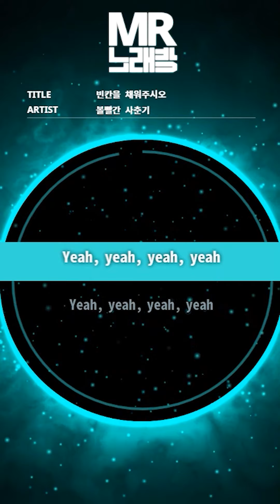MR노래방ㆍ-1 Key] 빈칸을 채워주시오 - 볼빨간 사춘기 ㆍBlank - BOL4 ㆍMR Karaoke